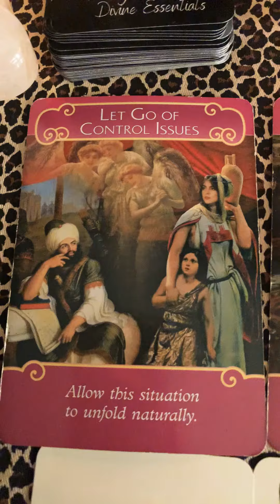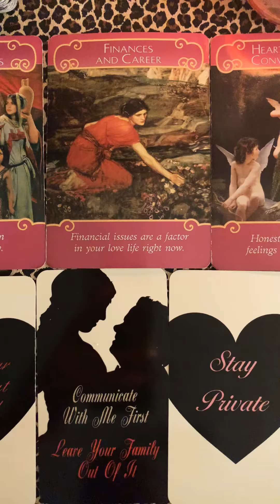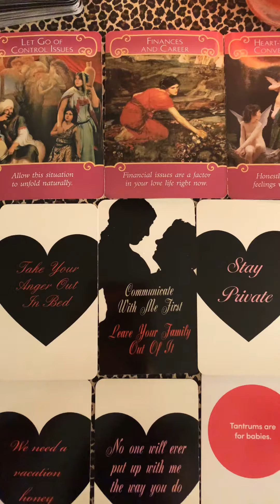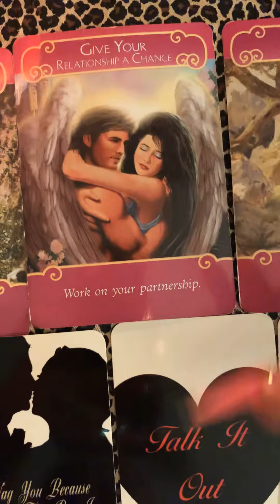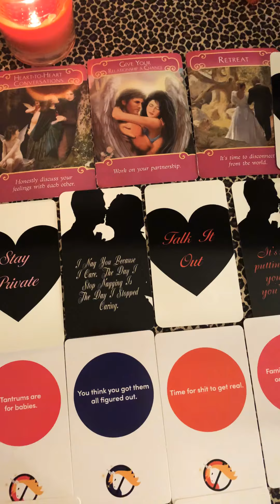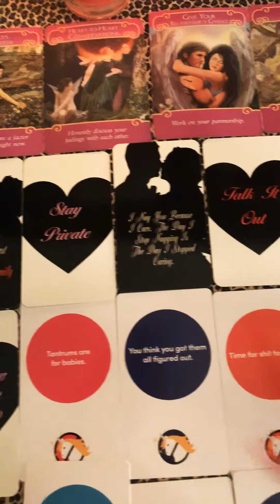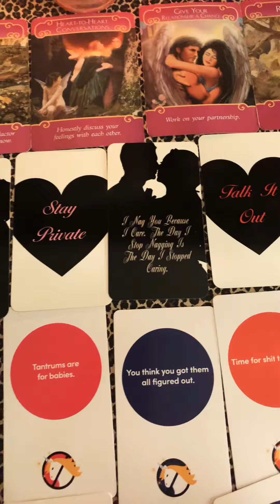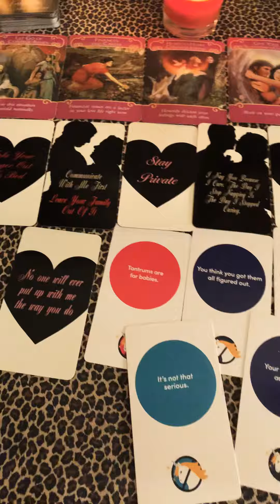Lovers 💕 Work on your relationship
To purchase my decks:
1.Twin Flame/Soulmate Unspoken Messages
2. WTF Is The Problem?
3. Between The Sheets ( Sexual )
4. Infinity Oracle
5. Unspoken Messages Vol. 2
6.- Karmic Edition ( Behind The Mask )
7.- Twin Flame/Soulmate TRIGGERS
8.-What’s Brewing? ( Spilling The Beans ) Oracle.
9. Mixed Emotions
10. Erotica Sexual Oracle
11. Self Love ( Spiritual Reminders )
12. Couples Edition
13. Sensual Desires ( Sexual )
14. Divine Love In Separation
15. Pendulum Answers
16. Truth Rising Oracle
17. Divine Masculine BEAST UNLEASHED
18. What’s Up? ( poker size oracle )
19. Love & Lust Oracle
20. Third Party Love Triangle
21. What’s the tea?
22. Divine Masculine unspoken messages
23. Divine Feminine Sexual Agent
24. Twin Flame HUNGER Vampire Edition
25. OPIUM Twin Flame Tarot
26. Christmas Love Oracle

🕯🕯Love Reading🕯🕯
15Min - $45
35 Min - $65
60 Min - $122

15 Min - $45
35 Min - $65.55
60 Min - $110.00

Taking a deeper look into your lovers sexual fantasies and desires. How they view you sexually and what they want to do to you between the sheets 🤤💋

💡Questions ( Time May Vary )
1 Question - $22.22 ( not recorded )
2 Questions - $33.33 ( not recorded )
 3 Questions - $44.44 ( recorded )

📸 Photo Messages: $45 however long it takes OR an add on to love read for
$25 - 10min

🚨Emergency Love Reading
$85.55 - However long it takes
Received within 12 hours or less from receiving your payment

3. After payment is confirmed, reading will be booked. Video will be recorded and You will receive a private YouTube link (  only you can see ) and will always have access to it. Please allow up to 24-48 hours to receive ( depending on schedule )